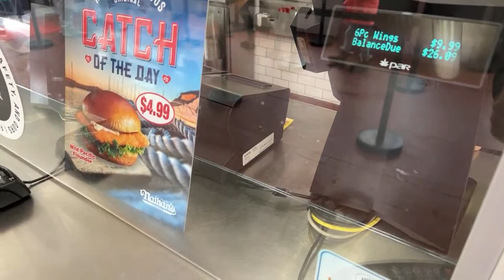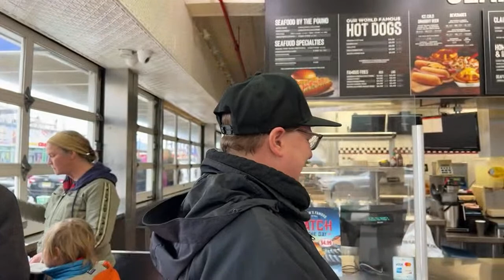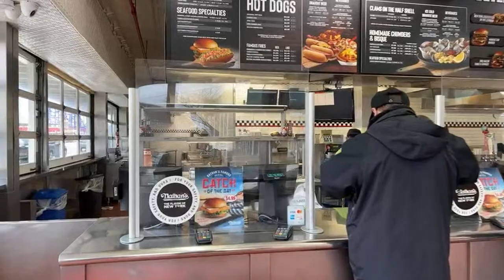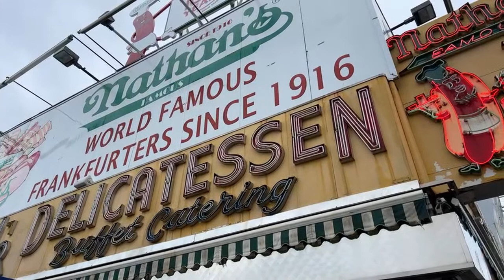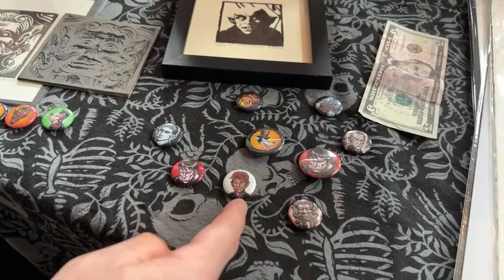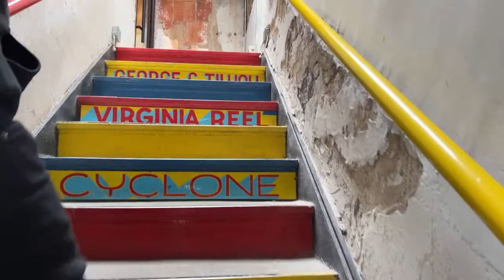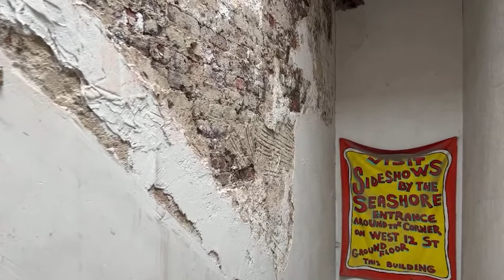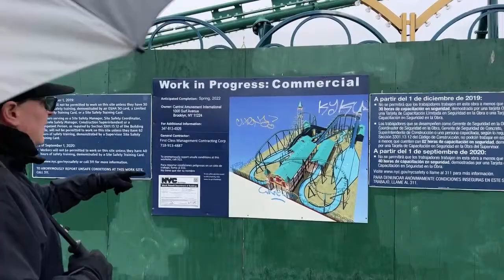NYC Live 🌧 Coney Island Brooklyn in the Rain for Opening Day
A Big Thank You 😊 to all of the members of the Yo Club 🥰

Looking to send me mail? Here's my official Yo_Ang mailing address:
Yo_Ang

👉 Be polite.
😊 WE ARE ALL HERE TO ENJOY THE LIVE & NYC 😊

Looking to get your own NYC Vibes?

RING my bell 🔔  to be notified when I upload a video!

Here’s some info on Yo_Ang:
Welcome to my life. Here to share a little of my 'daily' and happenings around my 'hood of NYC.   I am a wanderer at heart who enjoys experiencing new places & creating new friendships! You’ll find me on the streets of NYC, shopping at flea markets and anywhere that may look interesting. Joe, my husband and partner-in-crime is always around. You never know where we may end up or what we may do but you can always depend on that we will have fun!